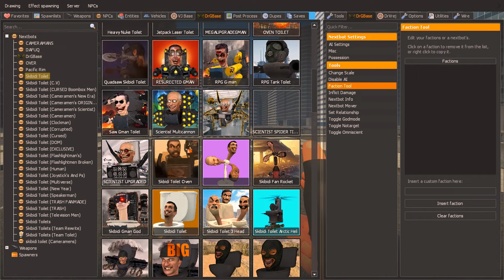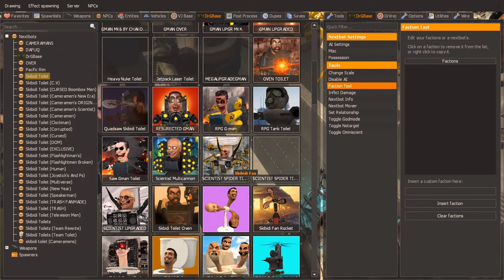NEW UPGRADED TV MECHA BOSS V2, DARK SPEAKERMAN WHITE TITAN VS 1-70 SKIBIDI TOILET BOSSES Garry's Mod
garry's mod
skibidi toilet bosses
what is a skibidi toilet
are they making a skibidi toilet movie
tv woman skibidi r34